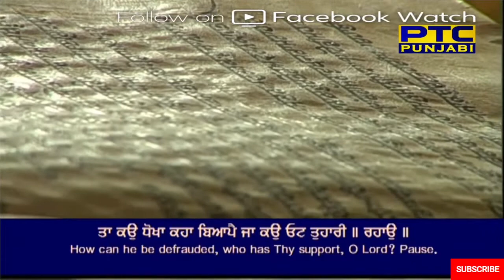Hukamnama Sri Darbar Sahib Today | Hukamnama From Amritsar Today | Today's Hukamnama 06 June 2021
Hukamnama Katha From Darbar Sahib Today | Hukamnama From Amritsar Today | Hukamnama 06 June 2021

Hukamnama Katha From Amritsar Today | Hukamnama From Amritsar | Today's Hukamnama 06 June 2021

Hukamnama From Amritsar Today | Hukamnama Sri Darbar Sahib Today | Today's Hukamnama 06 June 2021

Hukamnama From Amritsar Today -   Today's Hukamnama 05 June 2021

Daily Hukamnama Sri Darbar Sahib Amritsar,Golden Temple  05 June 2021

Ajj Da Amritvele Vele Da Mukhwak Sri Harmandir Sahib Sahib Sri Amritsar Sahib ( 05 June 2021 )

hukamnama
hukamnama sahib
hukamnama for today
hukamnama today